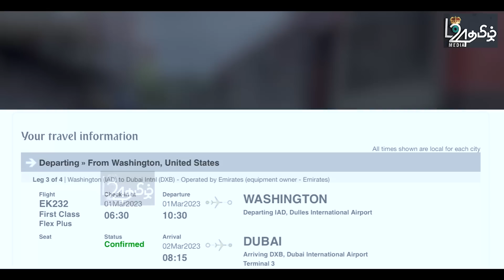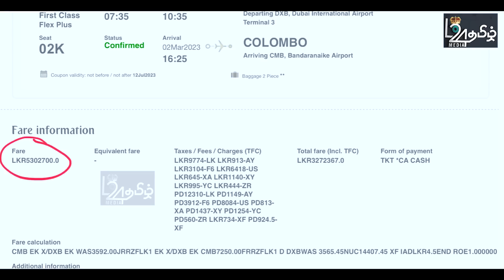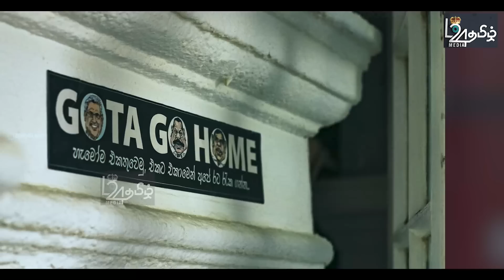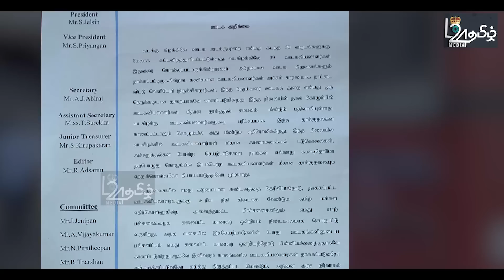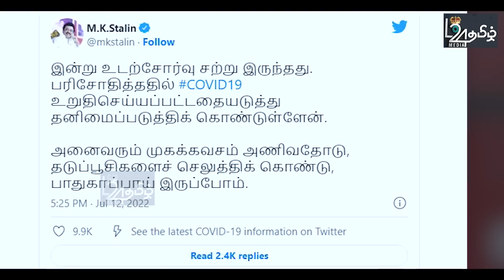🛑 | இறுதியில் இன்று அதிகாலை நாட்டைவிட்டு தப்பிஓடியது ஒட்டுமொத்த ராஜபக்ச குடும்பம் - பிரதான செய்திகள்